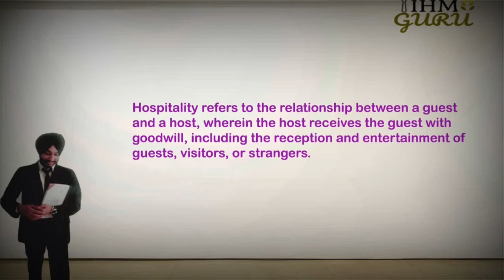Hospitality in hindi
Intro about hospitality

For hotel management notes